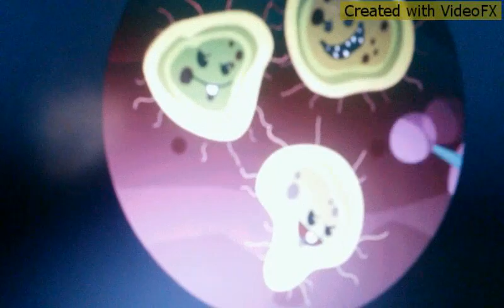Htf morning in ponyville mlp fim